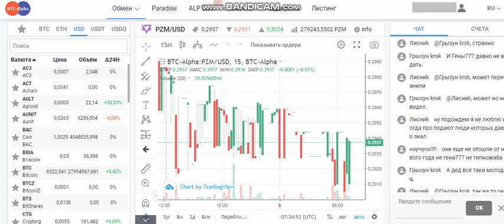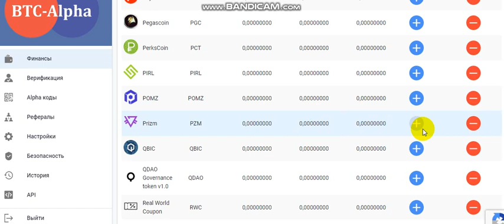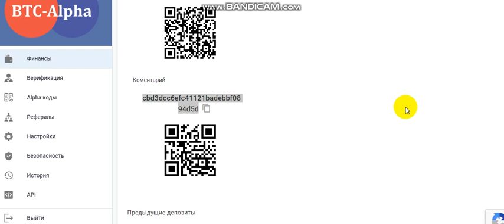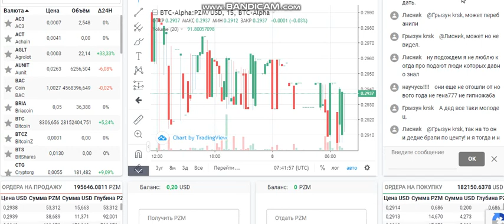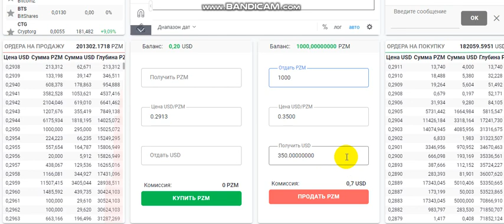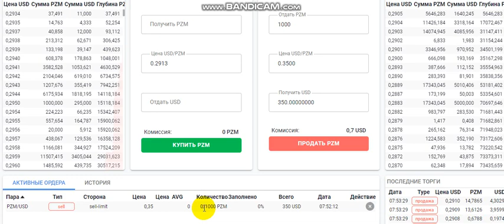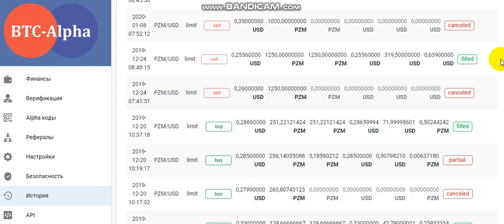Как вывести монеты PRIZM из кошелька на биржу BTC - alpha. Школа PRIZM с Татьяной Горбуновой.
Обязательно к просмотру. 1 часть о монете prizm. Что это, зачем этои кому нужна эта криптовалюта призм?
Prizm, что это? Зачем и кому нужна эта криптовалюта? Школа PRIZM с Татьяной Горбуновой. Обязательно посмотри это видео, здесь подробный разбор о монете призм!
это важно, обязательно посмотри это видео!В этом обзоре представлена пошаговая инструкция и последовательность вывода монет PRIZM из кошелька на биржу BTC - alpha.